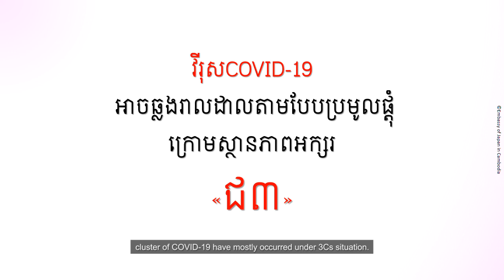How to prevent cluster of COVID-19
ជម្រាបសួរពីលោកទូតមិកាមិ»

លោកទូតជប៉ុន មានប្រសាសន៍អំពីរបៀបការពារការឆ្លងរាលដាលតាមបែបប្រមូលផ្តុំនៃវីរុសកូវីត១៩ ក្រោមស្ថានភាពអក្សរ«ជ៣»។

«Chumreap Suo from Ambassador Mikami»
Ambassador talks on how to prevent cluster of COVID-19.